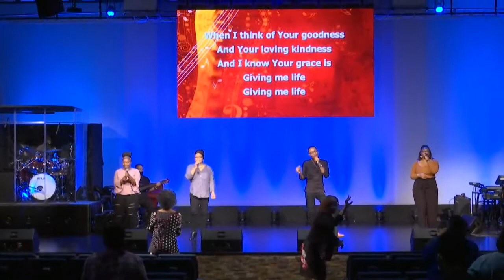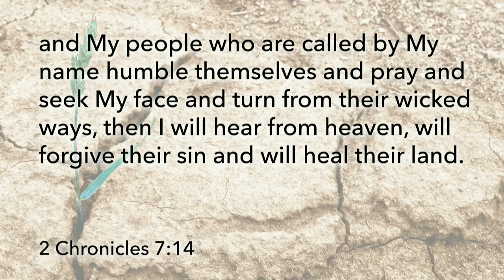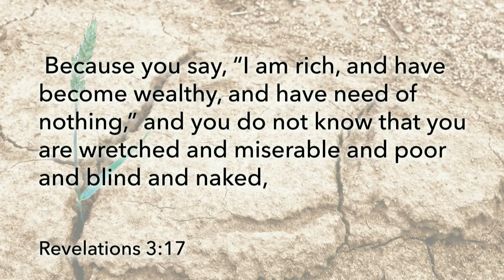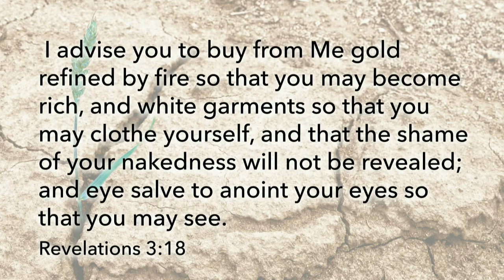Time For Change